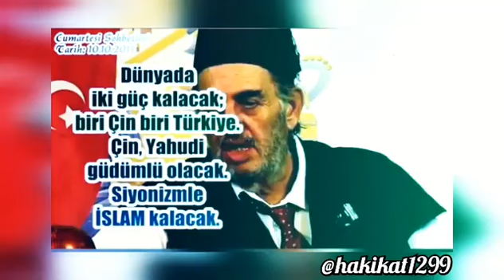Kadir MISIROĞLU - Öngörüleri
Yaay: Hakikat 1299